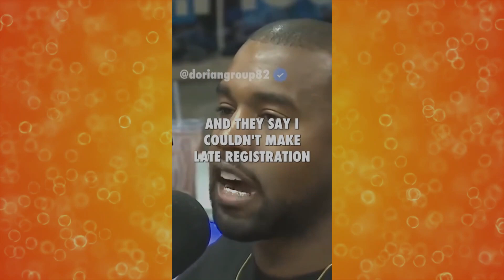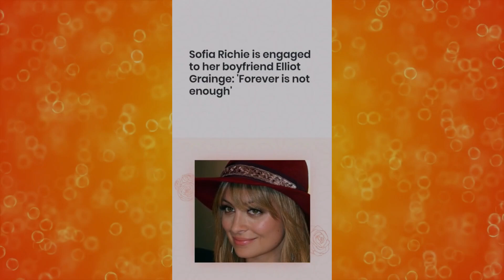5 MINUTES AGO: Kanye West Exposes LeBron James' $100M Deal with Diddy and Alleged Soul-Selling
Kanye West Exposes LeBron James' $100M Deal with Diddy and Alleged Soul-Selling

In this explosive video, Kanye West makes shocking revelations about NBA superstar LeBron James and music mogul Sean "Diddy" Combs. Kanye claims that LeBron secured a $100 million deal with Diddy, but the story doesn't end there. Allegations of "soul-selling" are at the forefront of Kanye's latest exposé.